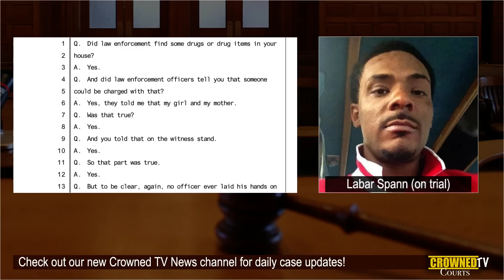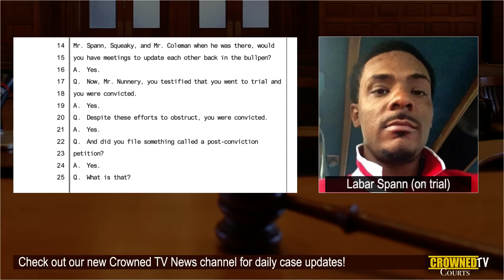Bro Man and Nunnery put pressure on witnesses at state trial for the Kato hit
Bro Man and Nunnery put pressure on witness at state trial for the Kato hit

$CROWNEDTVCOURTS